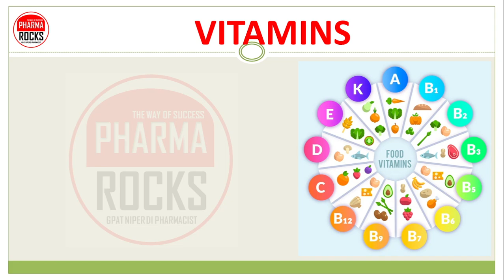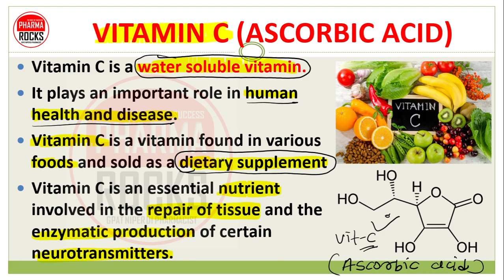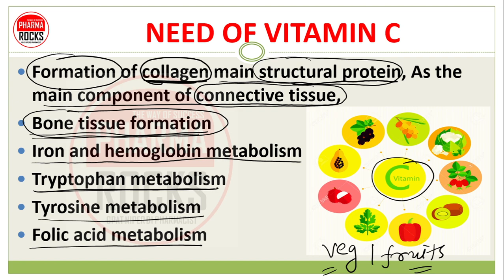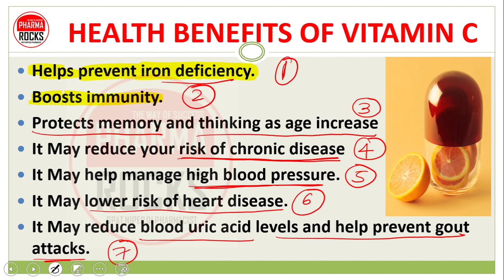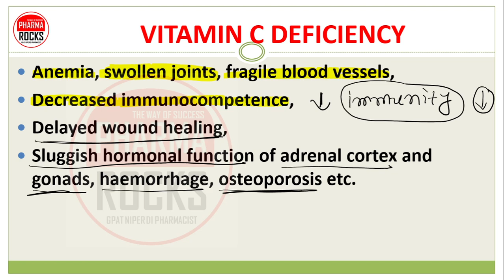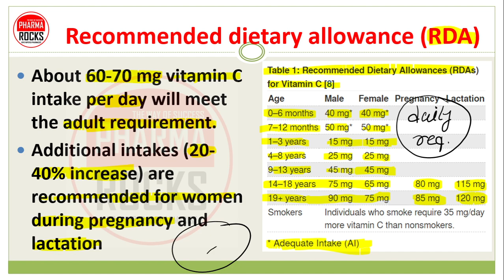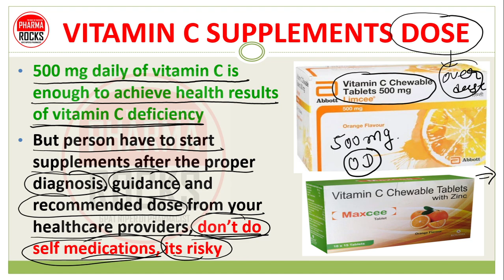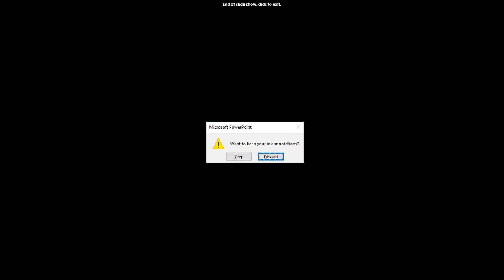VITAMIN C, ASCORBIC ACID, HEALTH BENEFITS, SAFE USE, SUPPLEMENTS, विटामिन C के फायदे और जरुरत जाने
VITAMIN C, ASCORBIC ACID, HEALTH BENEFITS, SAFE USE, SUPPLEMENTS, SIDE EFFECT DUE TO OVER DOSE OF IT, विटामिन C के फायदे और जरुरत जाने

Vitamins are organic compounds that are needed in small quantities to sustain life, Most vitamins need to come from food.
This is because the human body either does not produce enough of them, or it does not produce any at all.
Each organism has different vitamin requirements in their body.

VITAMIN A
VITAMIN D
VITAMIN E
VITAMIN K

WATER SOLUBLE VITAMIN
VITAMIN B COMPLEX

Vitamin C is a water soluble vitamin.
It plays an important role in human health and disease.
Vitamin C is a vitamin found in various foods and sold as a dietary supplement
Vitamin C is an essential nutrient involved in the repair of tissue and the enzymatic production of certain neurotransmitters.

SOURCES OF VITAMIN C
Citrus fruit, such as oranges, lemon, amla, main source
Peppers.
Strawberries.
Blackcurrants.
Broccoli.
Brussels sprouts.
Potatoes.

NEED OF VITAMIN C
Formation of collagen main structural protein, As the main component of connective tissue,
Bone tissue formation
Iron and hemoglobin metabolism
Tryptophan metabolism
Tyrosine metabolism
Folic acid metabolism
Peptide hormone synthesis
Synthesis of corticosteroid hormones
Ascorbic acid is a  strong antioxidant
enhances the synthesis of immunoglobulins, antibodies
Preventive action on cataract
Preventive action on chronic diseases
As an antioxidant, vitamin C reduces the risk of cancer, cataract, and coronary heart diseases.

HEALTH BENEFITS OF VITAMIN C
Helps prevent iron deficiency.
Boosts immunity.
Protects memory and thinking as age increase
It May reduce your risk of chronic disease
It May help manage high blood pressure.
It May lower risk of heart disease.
It May reduce blood uric acid levels and help prevent gout attacks.

VITAMIN C DEFICIENCY SCURVY DISEASE
The deficiency of ascorbic acid results in scurvy.
This disease is characterized by spongy and  sore gums,  loose teeth
Very dry hair that curls and breaks off close to the skin.
Gums become very soft

SCURVY SYMPTOMS
Swollen, spongy and purplish gums that are prone to bleeding.
Loose teeth.
Bulging eyes (proptosis)
Bleeding into the skin (severe and easy bruising)
Scaly, dry and brownish skin.

Anemia, swollen joints, fragile blood vessels,
Decreased immunocompetence,
Delayed wound healing,
Sluggish hormonal function of adrenal cortex and gonads, haemorrhage, osteoporosis etc.
Most of these symptoms are related to impairment and reduction in the synthesis of collagen and/or the antioxidant property of vitamin c

Recommended dietary allowance (RDA) of Vitamin C
About 60-70 mg vitamin C intake per day will meet the adult requirement.
Additional intakes (20-40% increase) are recommended for women during pregnancy and lactation

VITAMIN C SUPPLEMENTS, VITAMIN C TABLETS, VITAMIN C SYRUP,
VITAMIN C SUPPLEMENTS are required to cure and treat deficiency of vitamin C
VITAMIN C deficiency is caused due to not having enough vitamin C in your diet for at least 3 months, so it can be cure by vit c supplements

VITAMIN C CHEWABLE TABLETS 500 MG
VITAMIN C SYRUP ALSO AVAILABLE

VITAMIN C SUPPLEMENTS DOSE
500 mg daily of vitamin C is enough to achieve health results of vitamin C deficiency
But person have to start supplements after the proper diagnosis, guidance and recommended dose from your healthcare providers, don’t do self medications, its risky

Side effects if excessive dose taken
Digestive distress, heartburn/GERD, IBD, and IBS. Symptoms may include bloating, diarrhea, gas, stomach pain, and stomach cramps
Most likely to experience digestive symptoms if you consume more than 2,000 mg at once
Some studies found that Consuming too much vitamin C may increase the amount of oxalate in your kidneys, which has the potential to lead to kidney stones.
Vitamin C may cause iron overload in body

ASSISTANT PROFESSOR
FOUNDER PHARMAROCKS
PHD SCOLAR (GTU AHMEDABAD)

📚 STUDY MATERIAL
👨🏼‍🏫 VIDEO LECTURE
📊 TEST SERIES

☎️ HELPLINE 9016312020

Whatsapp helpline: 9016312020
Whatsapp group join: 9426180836